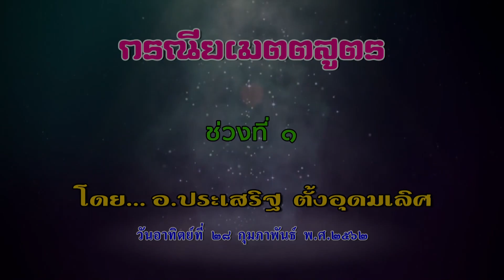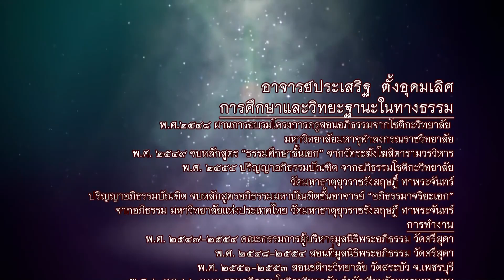อาจารย์ประเสริฐ ตั้งอุดมเลิศ - กรณียเมตตสูตร ช่วงที่ 1 (28/4/2562)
โครงการศึกษาพระสุตตันตปิฎก ปี 2562
วันที่ 28 เมษายน พ.ศ.2562
โดย...อาจารย์ประเสริฐ ตั้งอุดมเลิศ
ณ ห้องสาวัตถีธรรมะเธียเตอร์ ชั้น 2  อาคารว่องวานิช